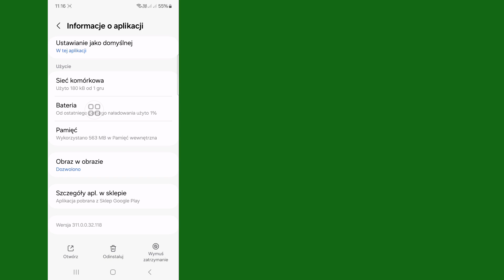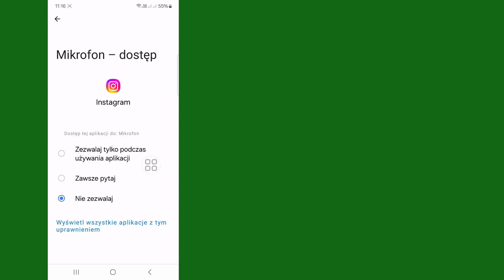Jak naprawić niewyświetlanie opcji wideo notatek na Instagramie (nowa metoda)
W tym filmie pokażę, jak naprawić niewyświetlanie opcji wideo notatek na Instagramie (nowa metoda) | Pokaże Ci najprostszy proces

Oglądaj więc cały film bez pomijania, aby dowiedzieć się 2, jak naprawić niewyświetlanie opcji wideo notatek na Instagramie (nowa metoda)